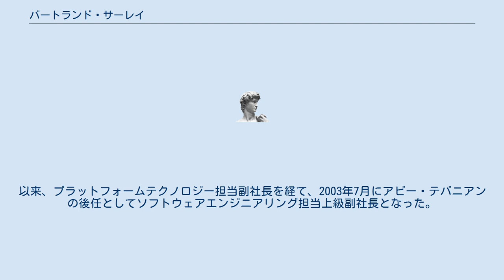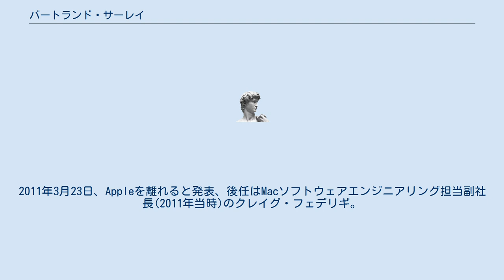バートランド・サーレイ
バートランド・サーレイ（Bertrand Serlet、フランス語読みではベルトラン・セルレ、1960年生）は、Appleの元ソフトウェアエンジニアリング担当上級副社長。
コンピュータサイエンス博士(パリ第11大学)。
2012年7月現在は、パラレルスの役員。
2019年5月現在、2015年に設立されたクラウドデータセンター向けASICの開発会社Fungibleの共同創業者（もう一人はジュニパーネットワークスの創業者プラディープ・シンドゥ）。
 Xerox PARCに4年間在籍後、1989年にNeXTに入社。
1997年、NeXTが買収されたことによりAppleに入社し、Mac OS X開発の中心人物の一人となった。
以来、プラットフォームテクノロジー担当副社長を経て、2003年7月にアビー・テバニアンの後任としてソフトウェアエンジニアリング担当上級副社長となった。
2011年3月23日、Appleを離れると発表、後任はMacソフトウェアエンジニアリング担当副社長(2011年当時)のクレイグ・フェデリギ。
 ^ アップル、Mac OS X Server Snow Leopardを発表 ^ Apple、Mac OS X Snow Leopardを8月28日に出荷 ^ Board of Directors Bertrand Serlet - Parallels ^ Ventures, Battery (2017年2月7日). “Fungible Inc. Launches with $32.5 Million in Financing and a Plan to Revolutionize Cloud Data Centers”. GlobeNewswire News Room. 2019年5月8日閲覧。
 ^ Bertrand Serletがソフトウェアエンジニアリング担当上級副社長に昇進 ^ Bertrand Serlet to Leave Apple